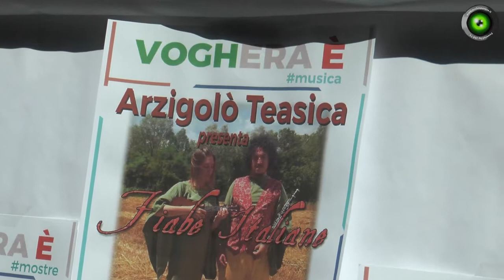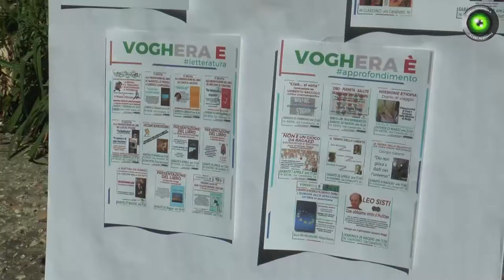"Fiabe Italiane" in musica a Voghera È